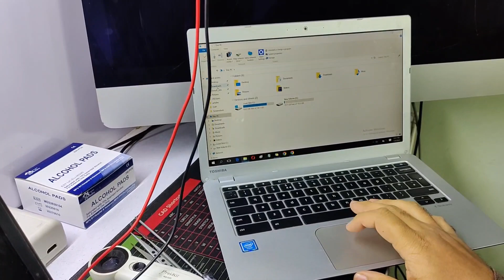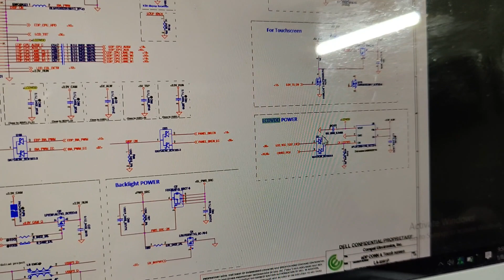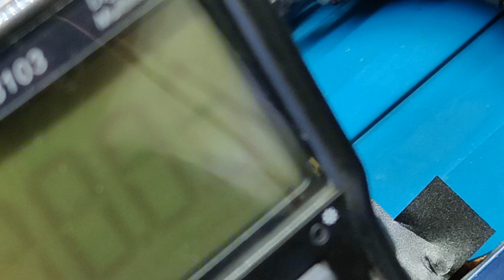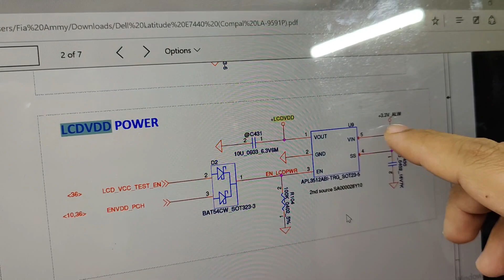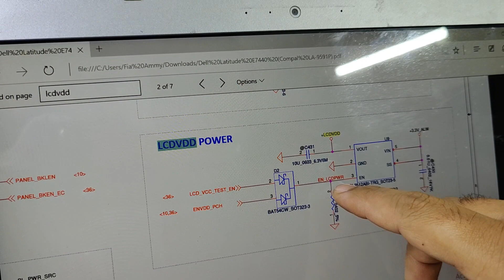Dell E7440 Power On But No Display Solution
Dell Latitude E7440 No Display Issue Found In Laptop Lcdvdd Power Control Circuit